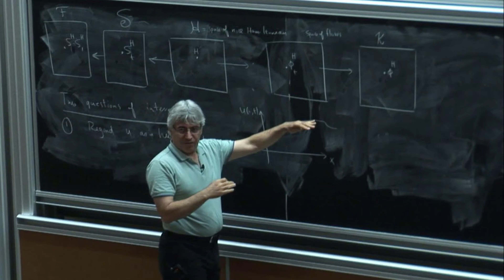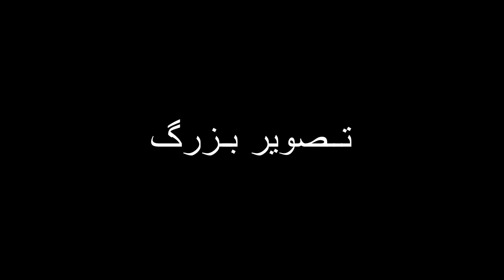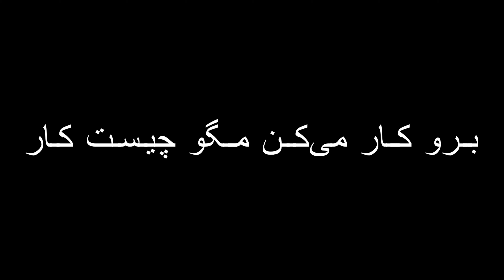FRAYDOUN REZAKHANLOU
آدمها و ریاضیات؛ گپ و گفتی کنجکاوانه، صادقانه و بی‌پرده با آدم هایی که ریاضیات در زندگی آنها حضوری معنی دار داشته است؛ فصل ۵، شماره ۷. فریدون رضاخانلو
0:00:13 شروع داستان
0:03:55 فروختن فروغ به ریاضیات
0:09:09 معلم ها
0:11:29 شغلی به نام ریاضی
0:13:16 منطق خوانی در آشوب
0:16:14 سیاوش شهشهانی وارد می شود
0:20:34 پذیرش غیر ممکن
0:25:07 کشف احتمال
0:27:46 احتمالات از الف تا اف
0:31:10 پیاده تا نیویورک
0:35:31 احتمال کورانت
0:37:54 اف های درخشان
0:39:16 ریگ کفش ریاضی کاربردی
0:40:10 چهار قلوهای علمی
0:43:48 تا برکلی
0:44:44 لذت آزادی
0:46:06 مکانیک آماری
0:56:43 ابزار + شهود
0:59:25 تجربه غیر مذهبی
1:02:08 تنفس فرهنگی
1:03:29 تصویر بزرگ
1:06:37 شخصی سازی لیترچر
1:10:48 شهود یا جعبه ابزار
1:16:02 فقط اگر سیاوش به من کواترنیون ها را درس داده بود
1:23:00 حل یک مساله پایان آن مساله نیست
1:26:04 شانس، بی شانس
1:29:07 خاستگاه مساله را فراموش نکن
1:32:35 برو کار می کن مگو کار چیست
1:34:24 پیشبینی در ریاضیات
1:39:59 زندگی با شکست